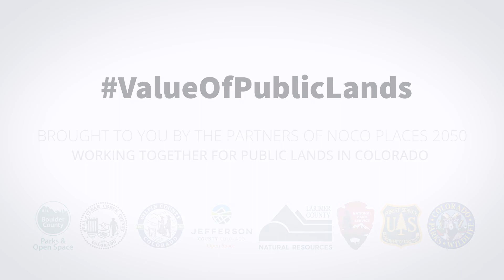Why is it Important That Colorado's Public Lands Remain Accessible to All?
Hear from a member of the hiking group Explorando Senderos de Boulder about the importance of accessibility of Colorado's public lands.